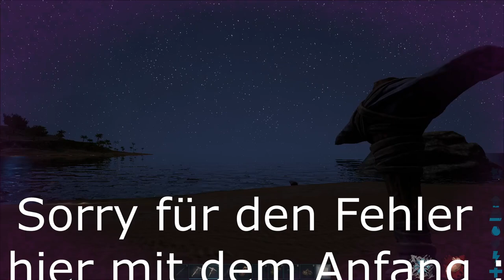Ich bin Gestorben in Ark [ARK][HD][Deutsch]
➥Heute spielen wir ARK!

➖ Werbung ➖

➖ Spiel  ➖
► Das Spiel was ich im Video Spiele!

➖ Mein equipment ➖

➖ Hashtags➖